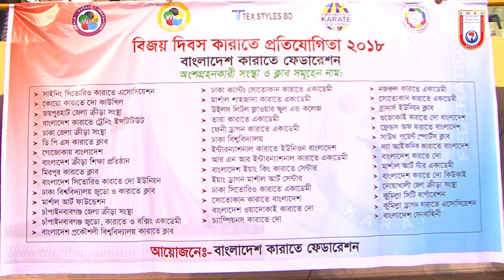Ratul - Fight - Victory Day Karate Championship 2018